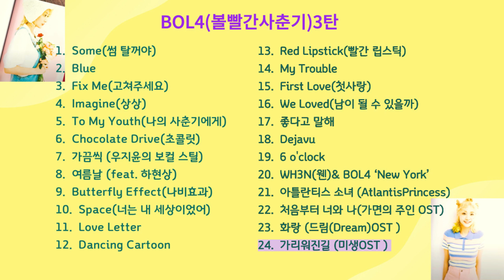𝐏𝐥𝐚𝐲𝐥𝐢𝐬𝐭 BOL4(볼빨간사춘기3)노래모음집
1.  Some(썸 탈꺼야)
2.  Blue
3.  Fix Me(고쳐주세요)
4.  Imagine(상상)
5.  To My Youth(나의 사춘기에게)
6.  Chocolate Drive(초콜릿)
7.  가끔씩 (우지윤의 보컬 스틸)
8.  여름날 (feat. 하현상)
9.  Butterfly Effect(나비효과)
10. Space(너는 내 세상이었어)
11. Love Letter
12.  Dancing Cartoon
13. Red Lipstick(빨간 립스틱)
14. My Trouble
15. First Love(첫사랑)
16. We Loved(남이 될 수 있을까)
17.  좋다고 말해
18.  Dejavu
19.  6 o'clock
20.  WH3N(웬)& BOL4 ‘New York’
21.  아틀란티스 소녀 (Atlantis Princess)
22.  처음부터 너와 나(가면의 주인 OST)
23.   화랑 (드림(Dream)OST )
24.  가리워진길 (미생OST )